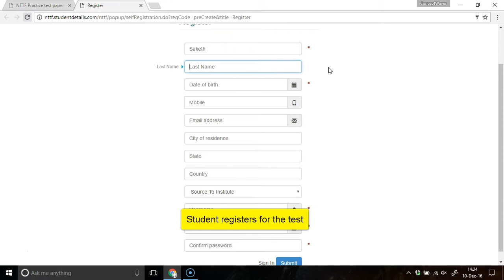NTTF Online Test Engine